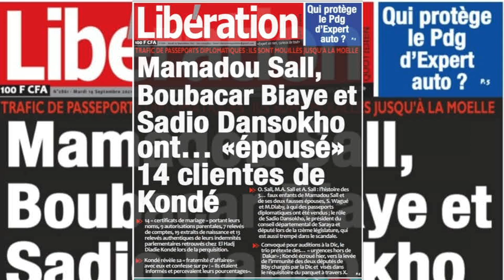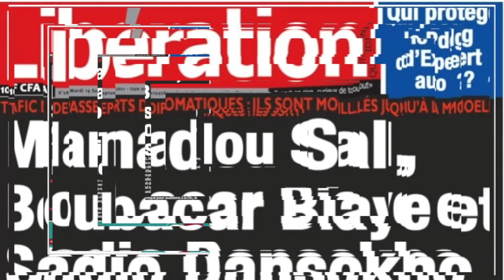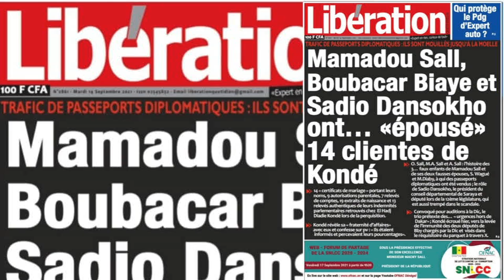Les députés Sall, Biaye et Dansokho ont épousé 14 clientes de Kondé